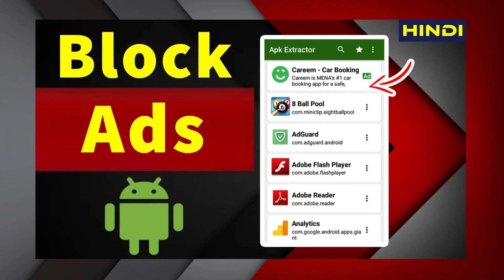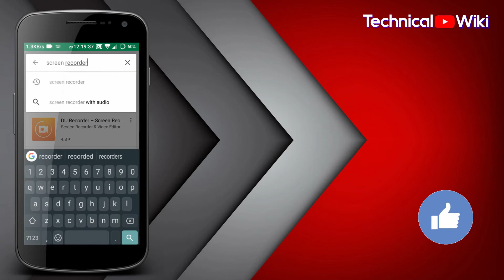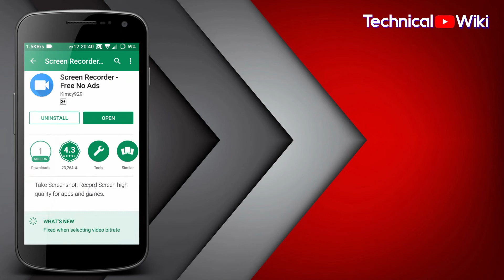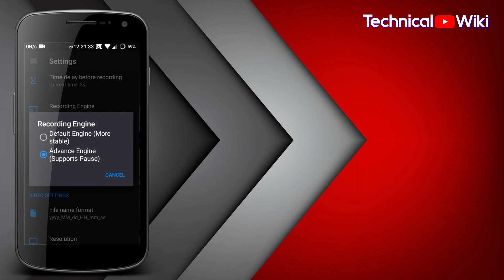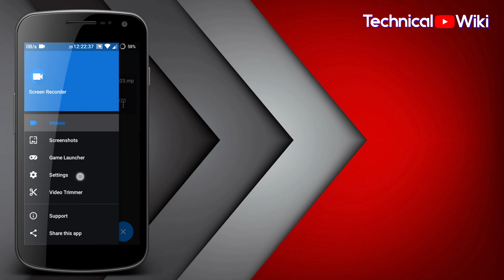Best Screen Recording Android App | Screen Recorder For Android No Root | No Watermark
is video mein Dosto main aap ko bataya hai kay  Best Screen Recording Android App kon sa hai aapne Bhoot Say Screen Recorder use kiye hu gaye Magr Un Me Watermark Or Ads Lagi hoti haye, Lakin In Video Me ak Asaa Screen Recorder Batyaa hai Jo Kay Without Root Work Kartaa hai, Chayee Android 5.0 ( Lolipoop ) Hu ya Android 6 ( Marshmallow ) Ya Sub Android Softwars pr Work Kartaa hai Umeed kartaa hu ap ko android screen recorder hindi Me Video pasnaad aye gi Sukariya.
▶ About Channel
Hello friends, My Name Is Junaid Manzoor And Welcome to "Technical Wiki", I created this channel For Your Help In Your Language Urdu & Hindi , That's Mean I will try to tell you some important things about the world of mobile and computer.Technology TipsAndTricks And Some Useful

▶ Topic Cover :

#1 screen recorder for android 4.4.2
#2 screen recorder for android
#3 android screen recorder with internal audio
#4 android screen recorder hindi
#5 android screen recording app
#6 screen recording android